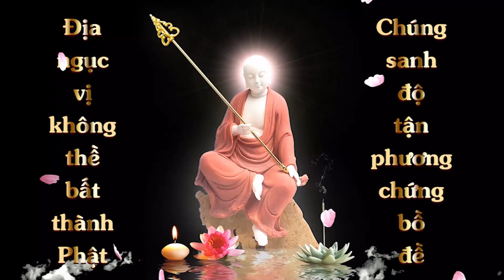Xu xào nấm cà chua | Vì Sao Tôi Chay Trường | Đồng Bạc | Cộng Đồng Địa Tạng Bồ Tát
Tên món ăn: Xu xào nấm cà chua
Người nấu: Đồng Bạc
Cách thức tham gia:
1. Ghi âm toàn bộ Kinh Địa Tạng Bổn Nguyện (file mp3)
2. Chọn 1 phẩm quay video (file mp4)
3. Trước mỗi phẩm ghi thêm “Tham gia Cộng Đồng Địa Tạng Bồ Tát”
4. Đồng ý cho kênh đăng video.